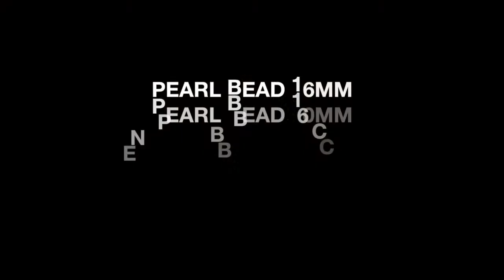Pearl Bracelet Tutorial Fashion Jewelry DIY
This video is a step by step tutorial on how to make a pearl bracelet at home.DIY